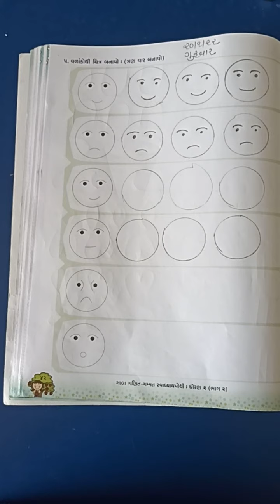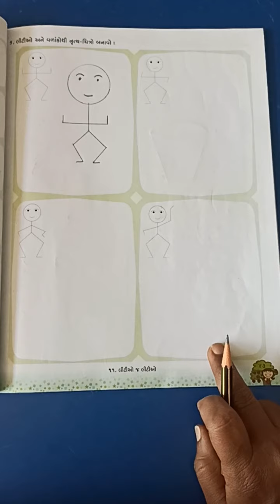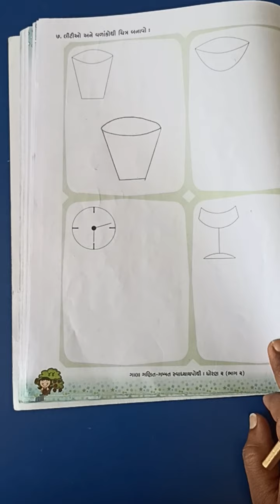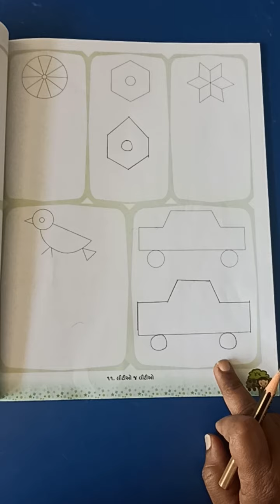ઘોરણ- ૨ ગણિત સ્વાઘયાયપોથી